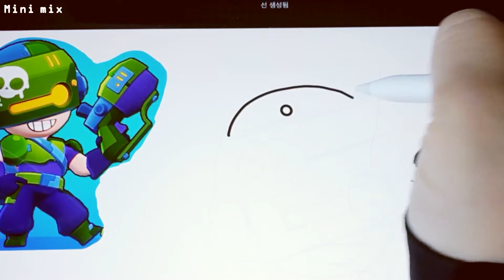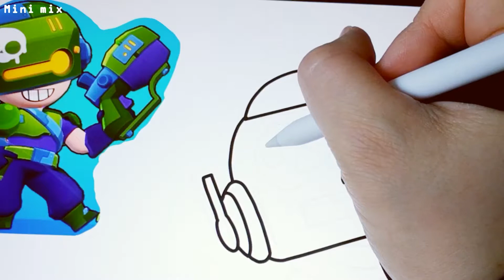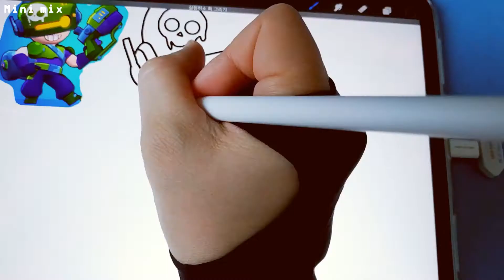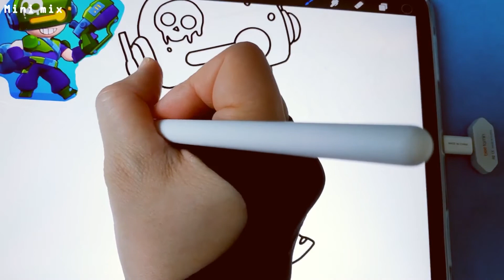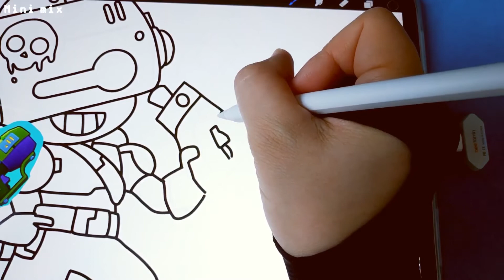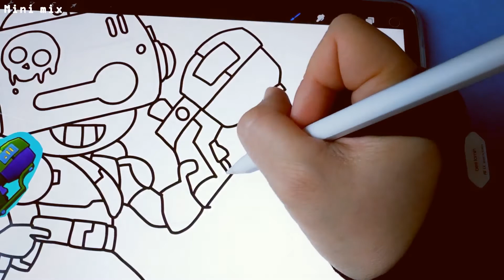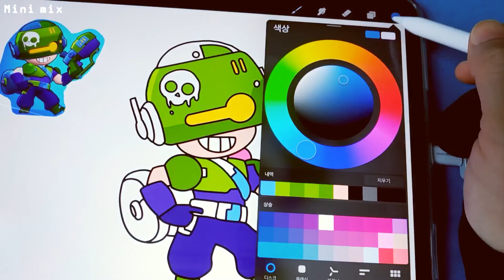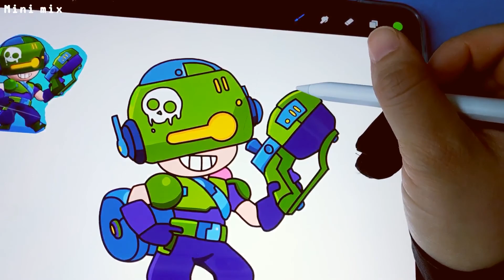[iPad] Drawing Brawlstars Robotic Penney 브롤스타즈 로보틱페니그리기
안녕하세요
오늘은 브롤스타즈의 로보틱패니를 그렸습니다.

Hello
Today, I drew a robotic penny of Brawlstars.